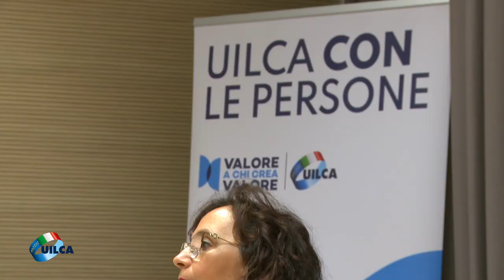Domenica Gattuli su Chiusura filiali? No, grazie. in Puglia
Domenica Gattuli segretario generale del Consiglio regionale della Puglia intervistata ai microfoni Uilca sul tema della chiusura degli sportelli bancari nella regione.